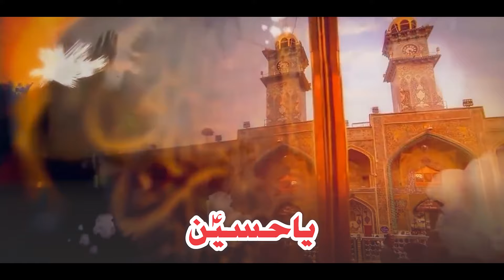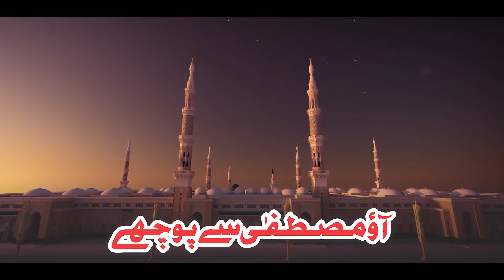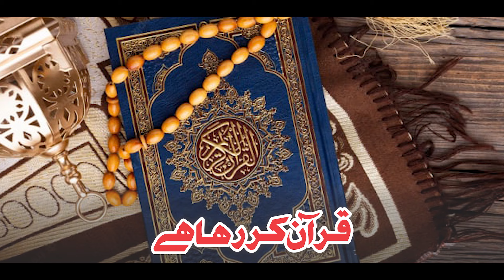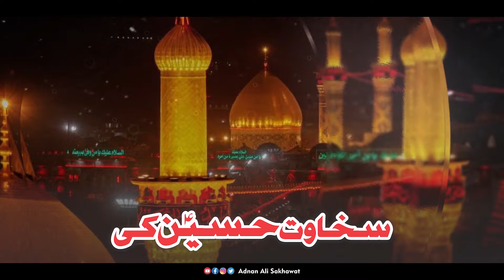2024 New Manqabat Imam Hussain | Haqeeqat Hussain ki | Adnan Ali Sakhawat | Mast Production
TITLE : New Manqabat 2024 | New Manqabat Imam Hussain | Haqeeqat Hussain ki | Adnan Ali Sakhawat | Mast Production

Dir & Produce Mazhar Ali Qadri
Audio - zouq studio
Lable

 / mastproduction5

Mast Production Season New Naats:
Mast Production Famous Artists Naats.

Asad Ullah Chishti VS Allama Nasir Madni Best Bayan :

 • PUBG | Funny Video | Funny Bayan | Fo...
Alhaj Irfan Haidari Best Naat :

 • Irfan Haidari | Heart Touching | New ...
Mazhar Ali Qadri Best Naat :

 • Mere Maula Karam Ho Karam || Mazhar A...
Noreena Imtaiz :

 • New Manqabat 2022 | Noreena Imtiaz | ...
Maryam Munir Best Naat :

 • Maryam Munir New Naat
Wasi Haider Best Naat  :

 • Man Kunto Mola Wich Roola Khara Ae | ...

Maham Iftikhar Best Naat :

 • Emotionals Naat - unka mangta hun - h...

Asad Ullah Chishti VS Allama Nasir Madni Bayan :

 • Nasir Madni Funny | Asad Ullah Chisht...

Mazhar Ali Qadri :

 • New Qawali | Emotional Naat | Madine ...

google50eef2dc1c3ec144.html

PLEASE NOTE : We own all copyrights for this video,action will be take against any third party that try's to infringe our right.